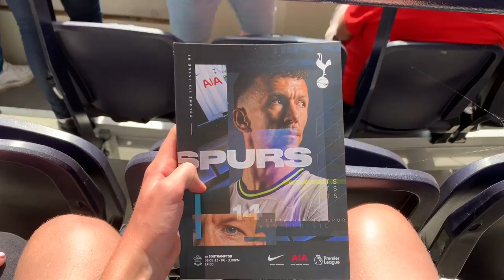SPURS BATTER SAINTS ON OPENING WEEKEND | Tottenham 4-1 Southampton FC Vlog | 22/23 PL Season